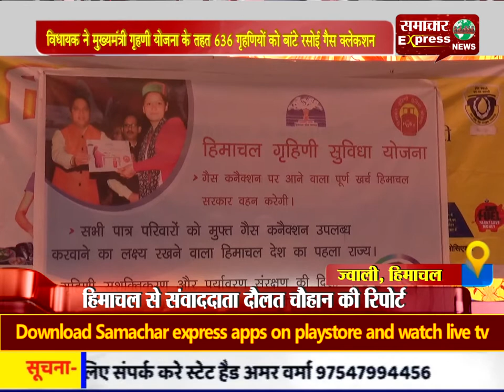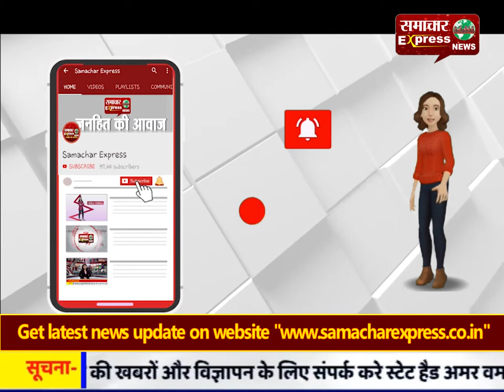विधायक ने मुख्यमंत्री गृहणी योजना के तहत 636 गृहणियों को बांटे रसोई गैस क्लेकशन